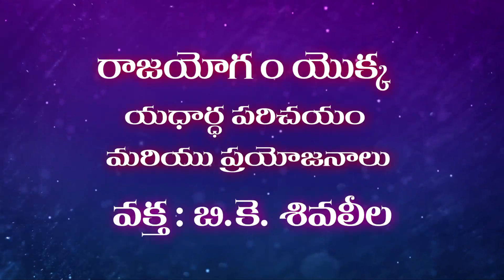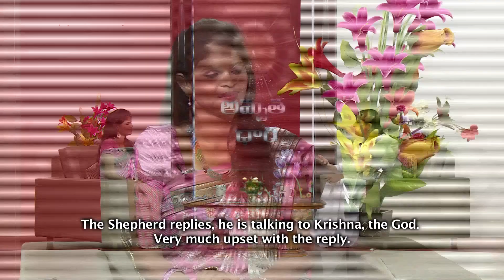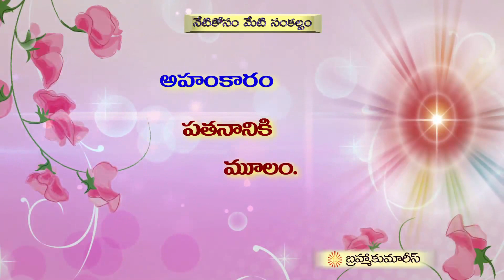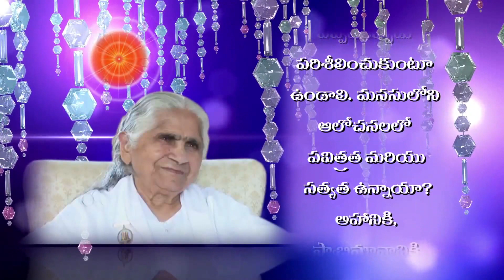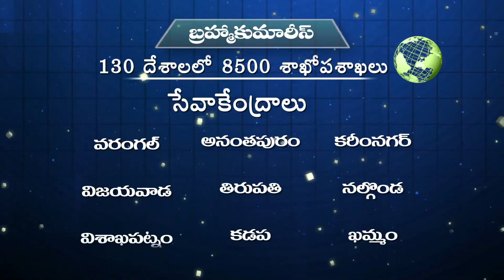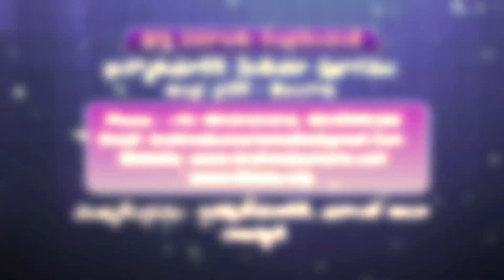Amritdhara - EP 90 - Shivleela Sis - Brahma Kumaris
Language : Telugu

Amritdhara is the Nectar of Godly Versions that flow to reach the Human.  This Nectar of Lord Shiva is distributed by the learned Divine Personalities who practically apply into their real life. This Program me comprises items viz. Spiritual Values, Moral Values, Stress Management, Self Management, Mind Management, Relationship Management, Happy and Stress Free Life, Solutions to Common life situations etc...

This program me  also  heralds a great avenue in opening up the inner wisdom and helps one to understand at Core levels the Divine Knowledge which is useful for a common man to lead a Happy, Healthy and Prosperous Life.  The basic objective of this program-me is to unravel many spiritual secrets as solutions  for common problems of any human being.

Anchor : Vaishali
Speakers : Shivleela behn,Rajyoga Teacher

Telecast on : Peace Of Mind, Siti Vision, CTV, Maa TV, Metro TV, Mega TV,
STV, CVR Spiritual, Express TV, TV News 5, Mirchi TV, IndiaOn (Web TV)

Organizer: Brahmakumaris